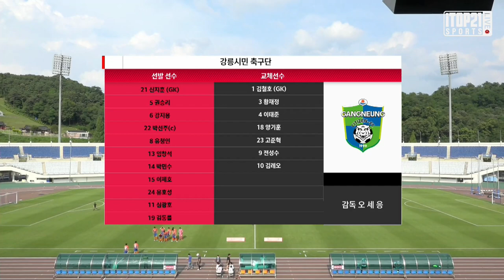H/Lㅣ [K3 League] 파주시민 축구단 vs 강릉시민 축구단 - 16R - 2021.06.27